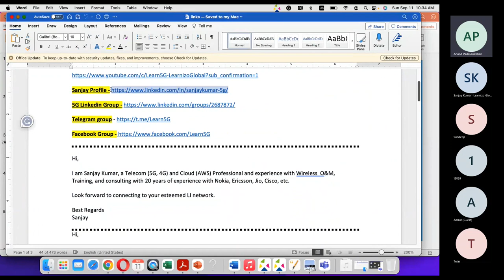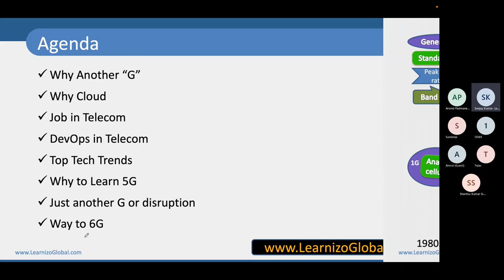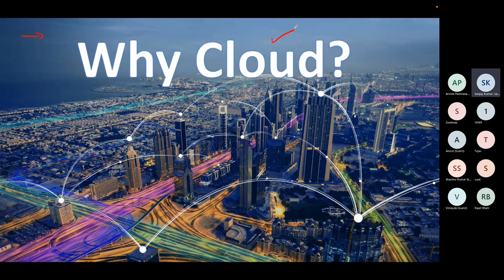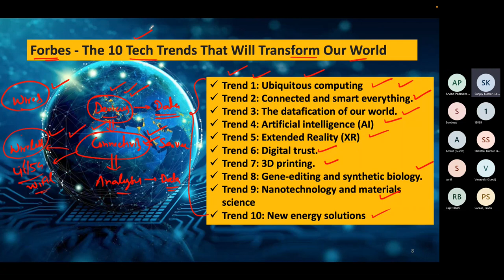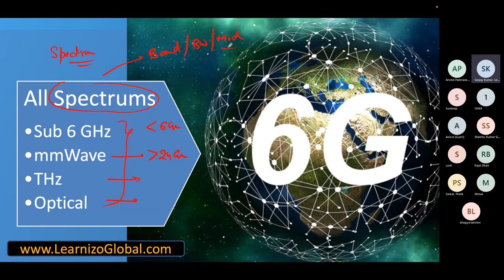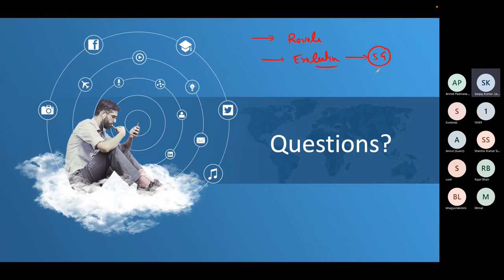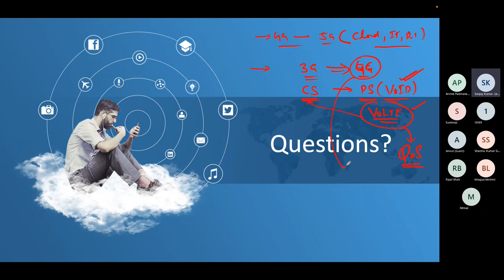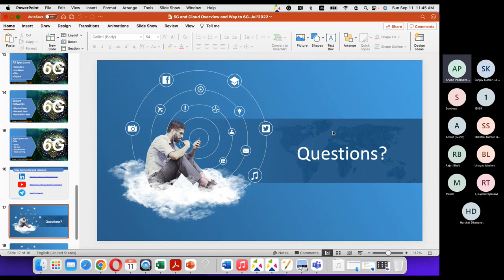Introduction to 5G and Telco Cloud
This talk gives an overview of 5G and is meant for those new to 5G. We'll get learn about 5G Networks and how they're different from previous G's. Among other topics covered are cloud intervention in 5G, Next-Gen deployments and the way forward to 6G.

Speaker:
Sanjay Kumar, Founder @ Learnizo Global LLP, 5G Core Trainer, EPC Trainer, AWS & Cloud Trainer